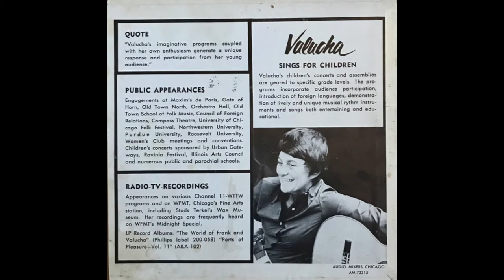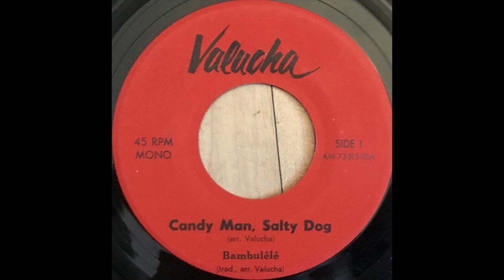Valucha - Candy Man, Salty Dog (1968) (Children's Folk)